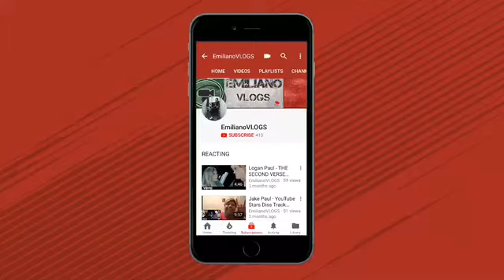I WAS DR1NK1NG AT THE PARTY!!!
I DIDNT WANT TO BUT HAD TO